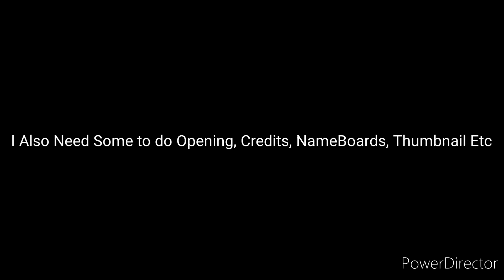Percy's Ghostly Trick DVD Collab Announcement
Episodes

Percy's Ghostly Trick: Me, No1Thomasfan Vega

Woolly Bear: Pinkie Pie fan

Thomas and Percy's Mountain Adventure

Escape: @C21Productio

Oliver Owns Up: @thomastherailroade2engine740

All at Sea

Thomas and the Missing Christmas Tree

Opening:

Credits

NameBoards: @berttheblueengine7422, @niceeli2749

Thumbnail: @MSCPictures64